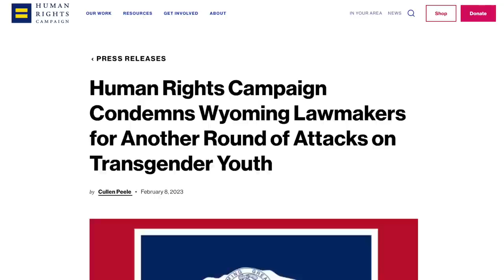Wymoning’s GOP is Fighting HARD to Keep Child Marriages Legal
The Wyoming Republican Party is rallying their constituents to stop a bill that would curtail child marriages. This is the same Party that has proposed anti-trans legislation under the guise of "protecting" children.

Chapters:
0:00 Anti-Trans Bills by Wyoming Republicans
1:19 Wyoming Child Marriage Bill
3:23 Republicans Defend Child Marriage
6:28 Outro